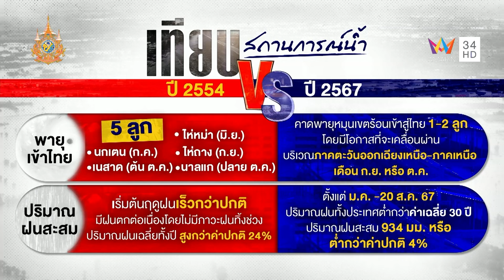สรุปบทเรียนน้ำท่วมปี 54 รัฐบาลเอาอยู่ ? | คลุกวงใน ถามตรงถามจริง Highlight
ดร.รอยล จิตรดอน และ ชวลิต จันทรรัตน์ ได้ให้ความเห็นเรื่องมหาอุทกภัยปี 2554 ไว้ว่า ปี 54 เป็นปีที่ฝนมาเร็วและมากกว่าปกติ มีพายุเข้ามา 5 ลูก ภาคเหนือมีฝนตกหนักเกือบทั่วทุกพื้นที่ ซึ่งเป็นสาเหตุสำคัญที่ทำให้เกิดอุทกภัยรุนแรงในครั้งนี้ น้ำจากภาคเหนือส่วนใหญ่จะไหลลงสู่ภาคกลางซึ่งเป็นพื้นที่ลุ่มต่ำและมีโอกาสเกิดน้ำท่วมขังสูงกว่าภาคอื่น อีกประเด็นที่สำคัญ คือ ปี 2553 ปริมาณน้ำในเขื่อนต่างๆ มีน้อย เมื่อพายุโซนร้อน “นกเต็น” เข้ามา ก็อยากเก็บน้ำไว้มากๆ และเก็บน้ำเกือบเต็มทุกเขื่อน แต่การมาถึงของ พายุโซนร้อน “ไห่ถาง”  พายุไต้ฝุ่น “เนสาด” พายุไต้ฝุ่น “นาลแก” เข้ามา 3 ลูกภายใน 7 วัน น้ำในเขื่อนเต็มทุกที่ ทำให้ฝนที่ตกหลังจากนี้ เขื่อนต่างๆไม่สามารถเก็บน้ำต่อไปได้